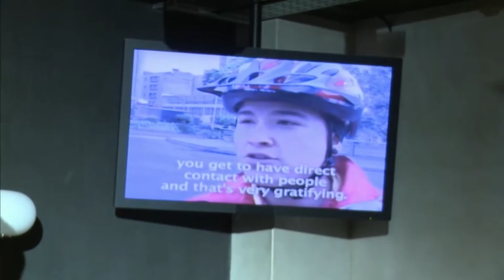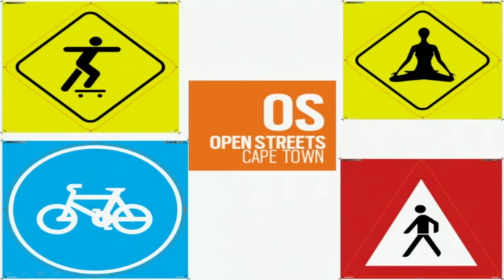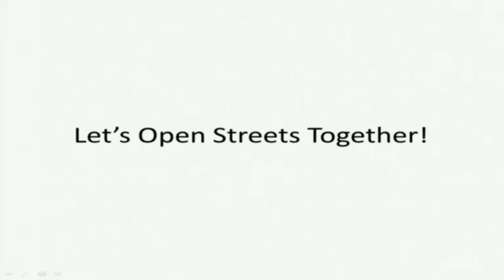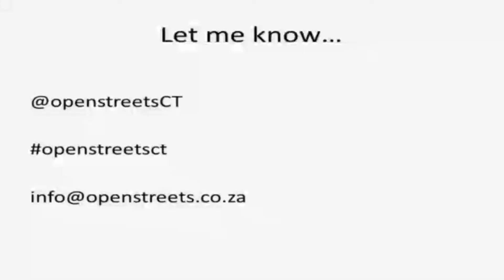Dreaming of open streets | Marcela Guerrero Casas | TEDxCapeTownCity2.0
Marcela Guerrero Casas: Open streets activist.

"Open Streets" celebrates the power of public space, free & safe mobility, and healthy communities. Modeled after Bogota's Ciclovia, it consists of a temporary network of car-free areas and routes throughout the city.

Marcela Guerrero Casas is a Cape Town resident and an Open Streets activist. Born and raised in Bogota, Colombia, Marcela grew up riding bicycles around her hometown, Cota, and also on the famous Bogota-ciclovia (a weekly 100Km car-free cycle route around the city). Marcela studied in the United States and has lived in Southern Africa since 2006 working in the development sector. Marcela dreams of Open Streets in Cape Town where residents from all parts of the city congregate and take over the streets to build stronger communities and a more interactive city.